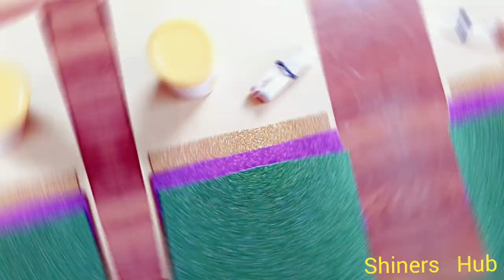Flower Vase making | Ice Cream Stick Craft Ideas | DIY Home Decoration | Shiners Hub | 2020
Flower Vase making | Ice Cream Stick Craft Ideas | DIY Home Decoration
icecream sticks photo frame
how to make icecream stick box
icecream stick flower basket
icecream stick flower wall hanging
icecream stick
popstick craft
Homemade Beautiful Vase | Homemade decoration piece | Easy & Unique Craft | Urdu/Hindi
vas, vase decoration ideas, vase making
vase painting, vase decoration at home
vase decorationvideas table center pieces, vase decoration ideas diy
vase decoration ideas with paper, vase decoration with mirrors
vase decoration forl ivingroom
vase decoration with clay, vase decoration ideas easy
vase decoration ideas with stones
vase at home with icecream sticks
vase modecura, vase diy, home made vase
home made vase for flowers, home made vasline
home made vase
home made vase line without beeswax
home made vase